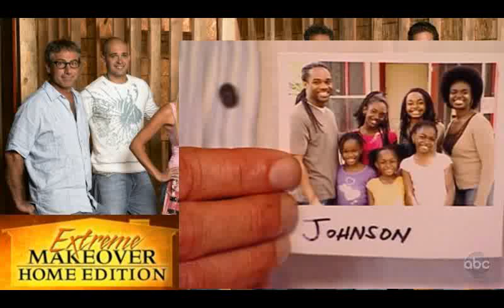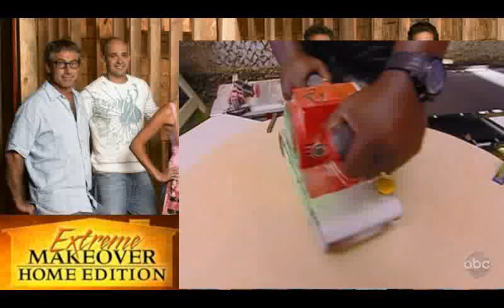extreme makeover home edition s08e04 Johnson Family